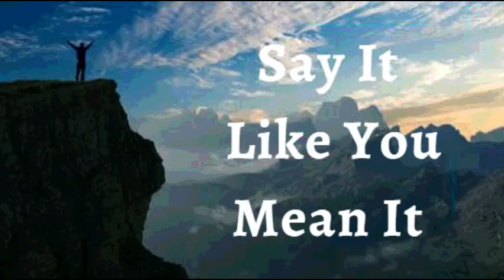7th March 2022 Say It like You Mean It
7TH MARCH 2022

FAITH DECLARATIONS

I DECLARE that God's plans for my life are great. He directs my steps. Even though I may not always understand how, I know my situation is not a surprise to God. He works out every detail to my advantage. In His timing, everything turns out right. This is my declaration.

I am alive in Christ. I am born of God; therefore, I live in victory and dominion over sickness and death. I glorify God in my body and in my spirit with health and wholeness, and nothing in me is ‘sickable’ or prone to death Praise God!

I BEAR ABUNDANT FRUIT IN ITS SEASON

My entire human anatomy and physiology is perfected in Christ Jesus

Shalom